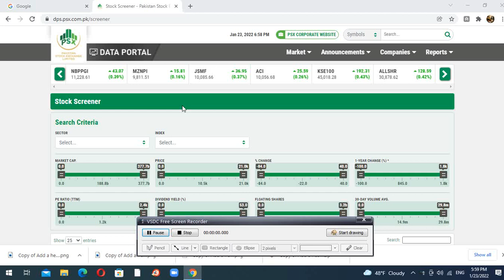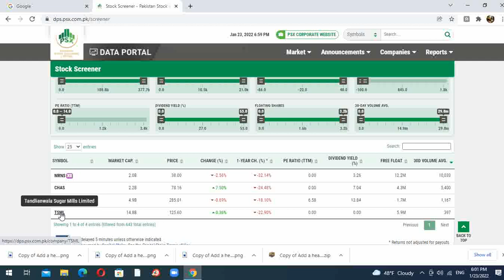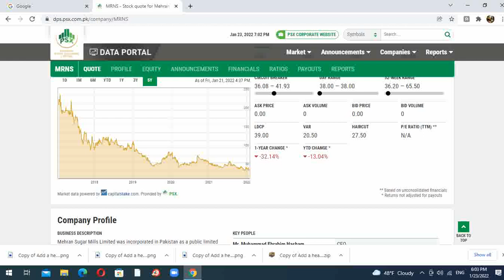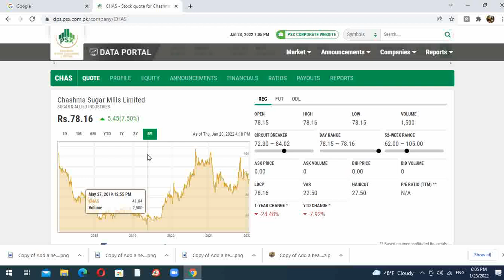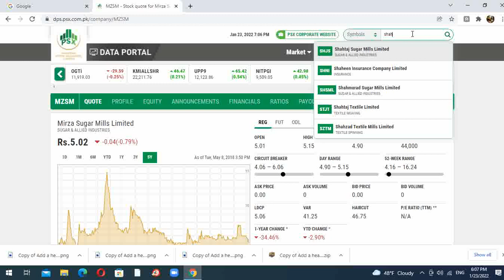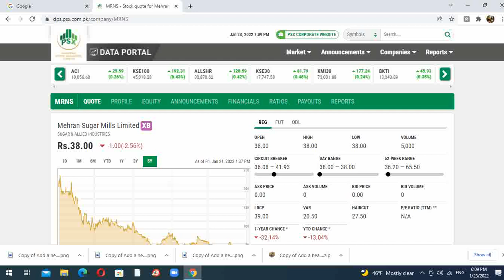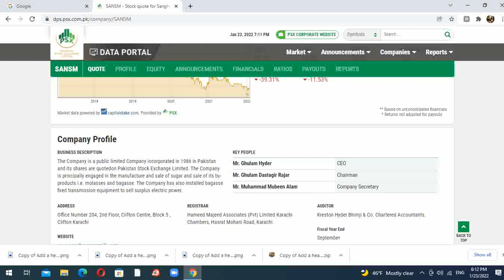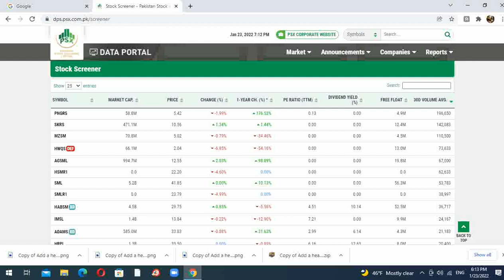AARM PSX Sugar and Allied Industries Sector Analysis to filter companies for long term Investment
In this video we will discuss about: Sugar and Allied Industries Sector Analysis to filter companies for long term Investment

Looking Forward

Thanks

ALI AKBAR